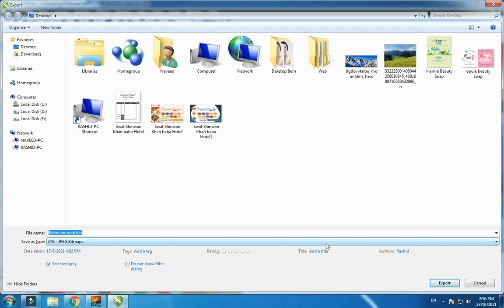Soap Packaging Design || Packaging Design Tutorial wraper design mockups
soap wraper banwana kia lia contact karain hum ap ko services dain ga.